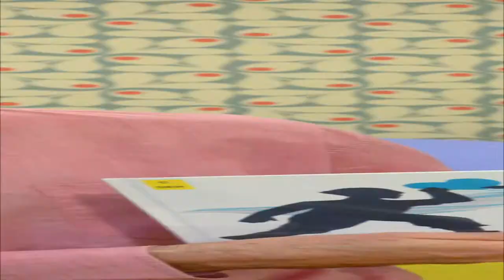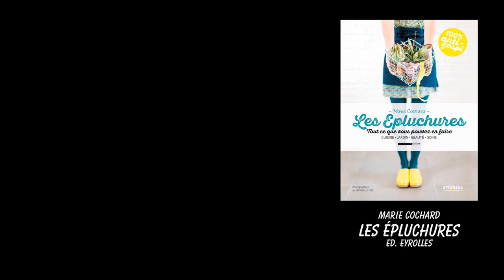Grand Méchant Book #17 - Les épluchures : tout ce que vous pouvez en faire - Marie Cochard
Doit-on jeter ses épluchures ? Selon Olivier, non ! Découvrez pourquoi dans le livre de Marie Cochard « Les épluchures : tout ce que vous pouvez en faire ».